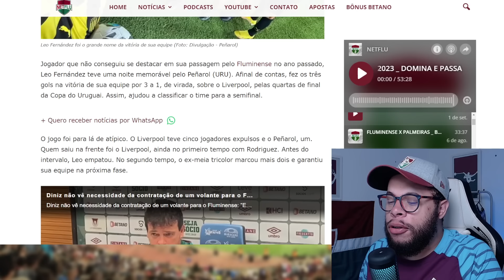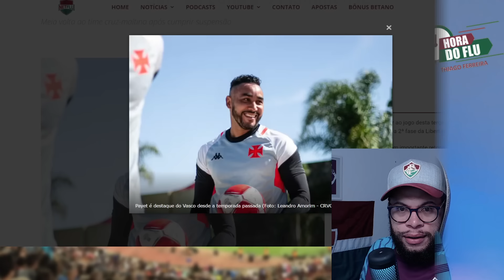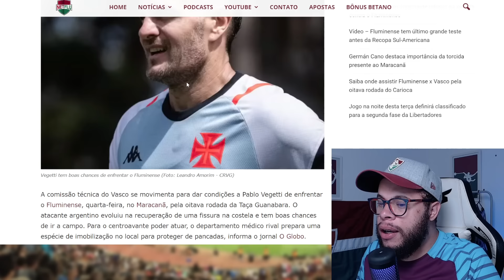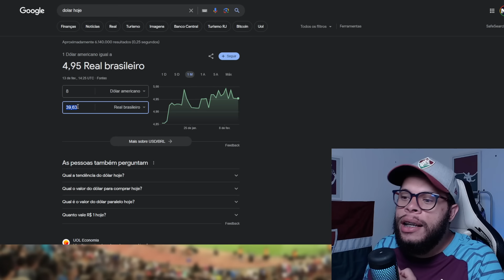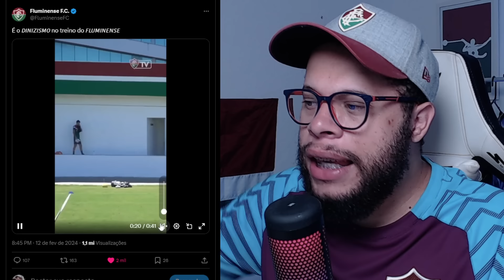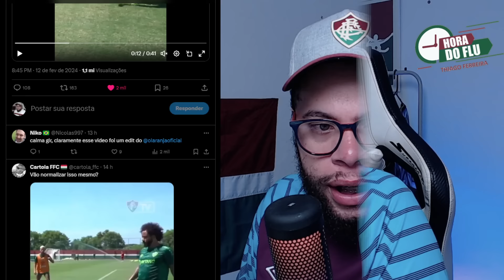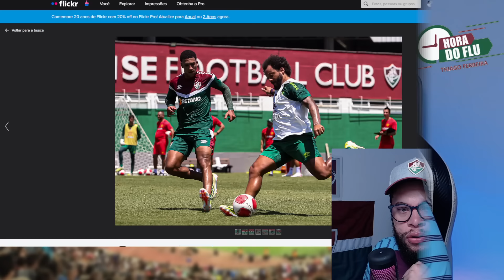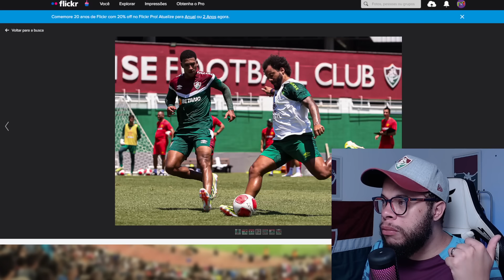🚨O VASCO REFORÇADO PARA ENFRENTAR O FLUMINENSE, FEDERICO REDONDO DEFINIU DESTINO.